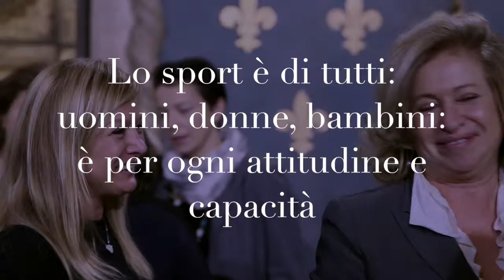Evento Firenze 15 novembre 2014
Lo sport come modello di vita